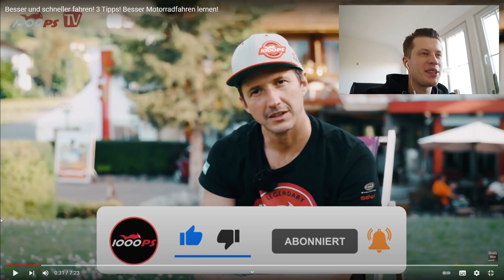Besser & schneller Motorradfahren lernen - die 3 besten Tipps! [Reaction] ❌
BESCHREIBUNG

In dieser Reaction schauen wir uns gemeinsam ein Video von @1000ps an. Hierin geht es um die 3 besten Tipps, die uns zu besseren und schnelleren Motorradfahrern machen sollen 😊

SOCIAL MEDIA

FAQ

HelmexpressTV ist dein Kanal rund um Motorradausrüstung und Sicherheit beim Motorrad fahren. Angereichert mit Tipps & Tricks sowie News thematisiert Helmexpress alles, was für Motorradfahrer interessant ist.

Firma:           Helmexpress.com
Hauptsitz:    Bregenz am Bodensee (AT)
Moderator:  Marc
Motorrad:     Honda CBR 650F
Helm:            Nexx X.R2, AGV K6